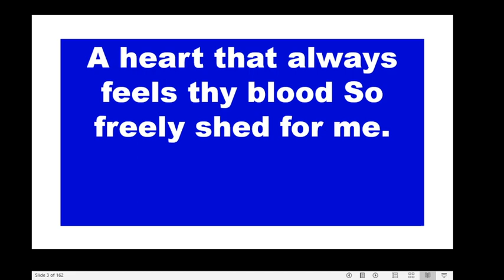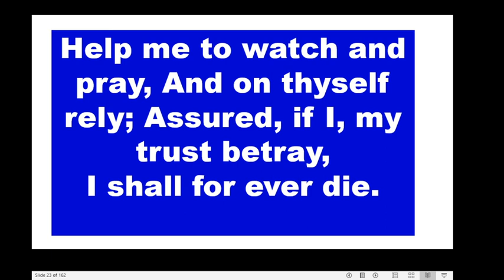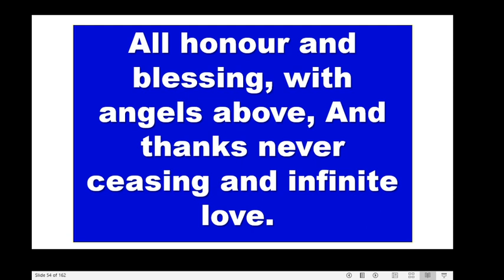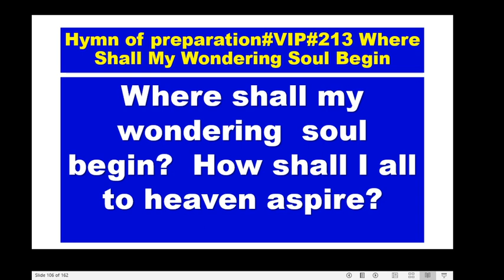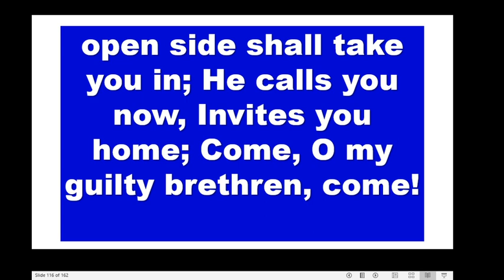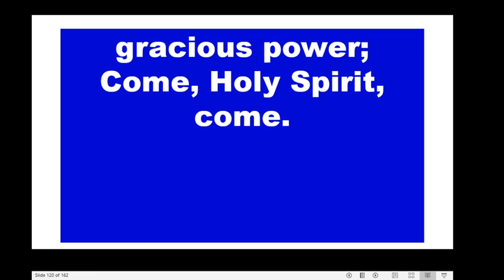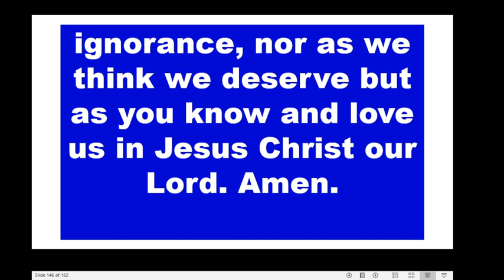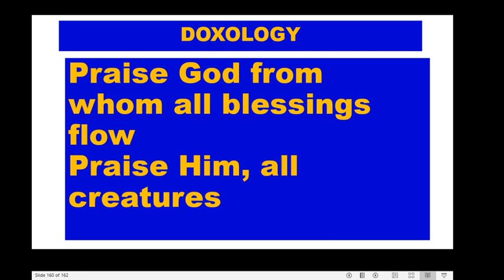St.Lucia Aldersgate Online Service 24th May 2020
St.Lucia Methodist Church in the Caribbean and Americas online service for Aldersgate.